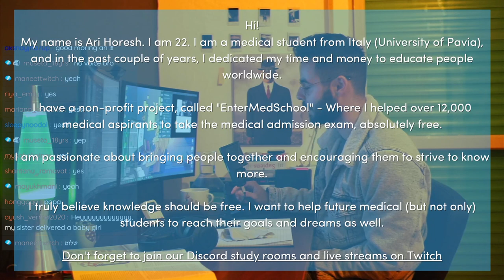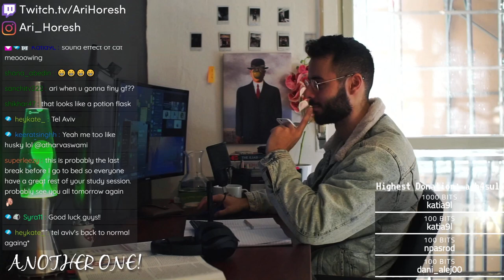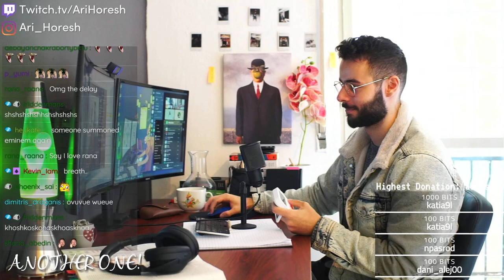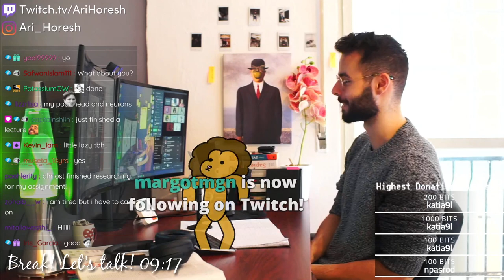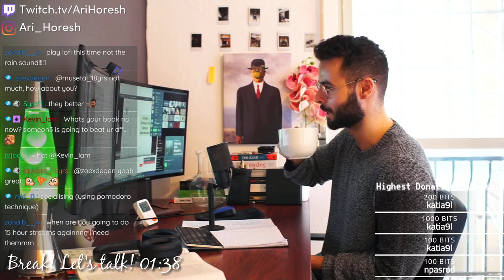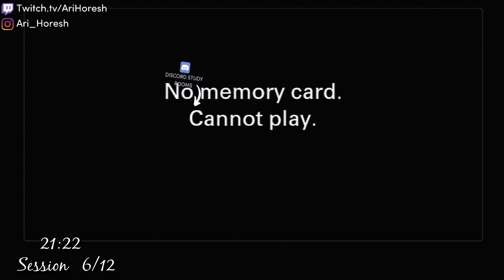9 HOURS STUDY WITH ME | Pomodoro 50-10 | Rain sounds | #151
⬇️⬇️ IMPORTANT PLEASE READ ⬇️⬇️
💖 This is a *recording* from one of my past streams on Twitch! You should join my *LIVE* study with me Channel on Twitch - So you can ask me questions live and meet our community members!
🤖 Do you want to study with real people in virtual study rooms?

Join us in today's stream (on Twitch) or watch yesterday's, day #151 of the challenge!

Free Study Technique Courses (I recommend watching Ali Abdaal's study technique course, it's free for a couple of weeks and there are *many* good courses)
⚕️ Medical Student / Aspirant?
🌲Members Only Forest Code and Private Discord Room All trees, including the premium trees and premium access to arihoresh.com:
(everything will be invested back in this project, thanks!)

🦁 Reach 1000+ Hours to get the "Lion King" Discord and Website rank.

⚕️Studying for a medical admission exam? (NEET-UG/IMAT/BMAT/MCAT etc)

Frequently Asked Questions:

🦁 Who are you? What is this?
My name is Ari Horesh. I am 22. I am a medical student from Italy (University of Pavia), and in the past couple of years, I dedicated my time and money to educate people worldwide.

I have a non-profit project, called "EnterMedSchool" - Where I helped over 12,000 medical aspirants to take the medical admission exam, absolutely free.
I am passionate about bringing people together and encouraging them to strive to know more.

I truly believe knowledge should be free. I want to help future medical (but not only) students to reach their goals and dreams as well.

🦁 How often do you live stream? 6-7 times a week. 12 hours each time.
🦁 What do you study? I study Immunology, Microbiology and try to read neuroscience books as well.
🦁 When do you sleep and wake up? 21:00 - 5:10.
🦁 Where are you from? - Originally from Tel Aviv, but now I live in Pavia.
🦁 Do you have siblings? I have 2 sisters.
🦁 Which programs do you use? Anki (flash cards) and Speechify (reading)
🦁 What do you read? Use !book
🦁 Do you have a gf? lol how do you think I can stream for so long

🦁 The supplements I take, books I read, streaming gear, and more:
I use Samsung 27" curved monitors, camera sony a6000, mic k670, Microsoft keyboard, you can check the rest using the USA shop link and then click the link that leads to your country (I get a small commission if you click these links, the funds are invested back to the stream!) :)

USA Shop
UK Shop
Italy Shop
Germany Shop
France Shop
Canada Shop
Netherlands Shop
Sweden Shop

No talking music: State drive by VYEN, Smnia II by Reed, Gamela by E's jam

Under the following terms:

You must give appropriate credit, provide a link to the Twitch channel and my website, arihoresh.com